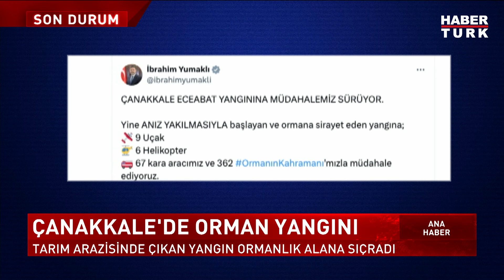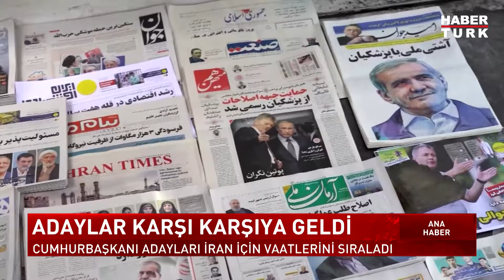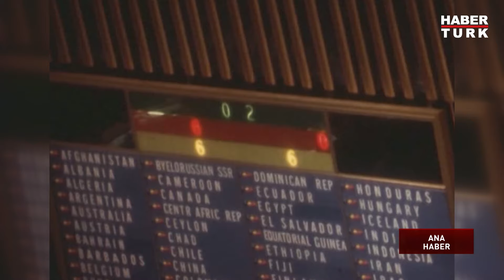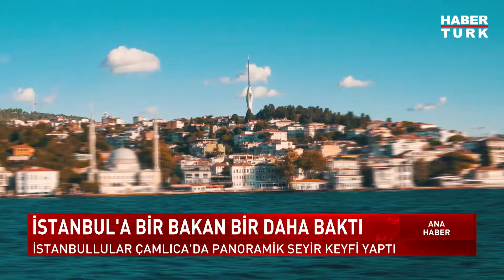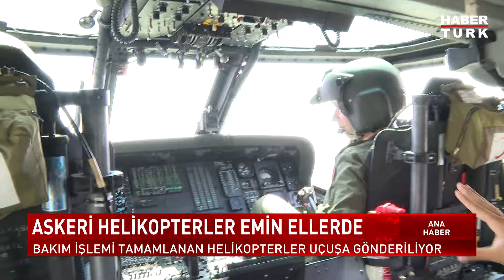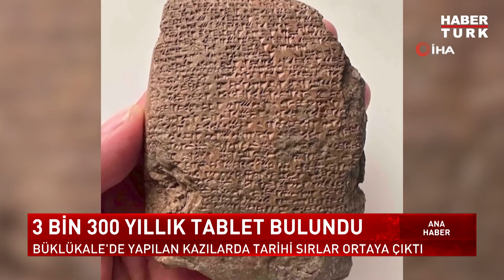Eylem Tok ve oğlu iade edilecek mi? | Ana Haber Bülteni - 18 Haziran 2024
Eylem Tok duruşması ertelendi. Duruşma 27 Haziran'a ertelendi, Eylem Tok tutuklu kalacak. Eylem Tok ve oğlu iade edilecek mi?

Ana Haber Bülteni'nde Mehmet Akif Ersoy sordu; Gazeteci Emrullah Erdinç, AA Amerika Haberleri Müdürü Can Hasasu ve Alihan Tok yanıtladı.